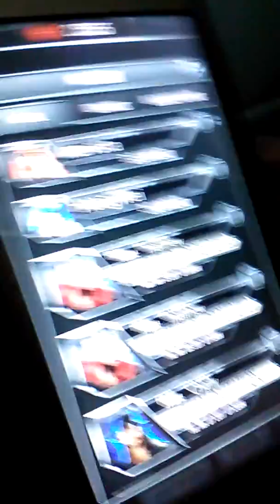Wwe supercard season 4 opening tbg pack